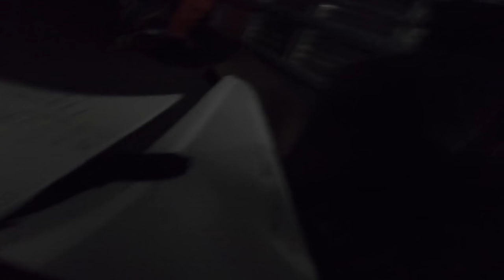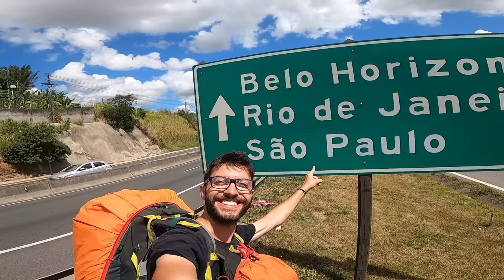Arabasına Alan Brezilyalı Kadın! Hayatımın En Değişik Otostop Deneyimi #119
Hayatımın EN ZOR Yolculuğu! 96 Saatte 1400 Kilometre Yolculuk #119

Herkese selamlar. Bu videoda sizlerle, hayatımın en zor yolculuğunu paylaşmak istedim. Brezilya'nın tehlikeli yollarında tam 96 saat süren ve 1400 kilometre yolculuk yaptığım otostop maceramda başıma neler geldi neler... 9 gün boyunca duş alamadığım, benzinlikte yıkandığım, tırda uyuduğum, tehlikeli yollardan geçtiğim, geceleri kilometrelerce yürüdüğüm, aç kaldığım, saatlerce araba beklediğim, kamyonların ve tırların otostopçu almadığı, benzinliklerde yattığım ve daha nicelerinin yaşandığı ilginç bir otostop deneyimiydi. Beni çok zorlasa da değişik bir anı olarak kaldı ve bunu sizlerle paylaşabildiğim için mutluyum. Güney Amerika'daki otostop macerama Brezilya ile başlamış oldum. Bu ilginç otostopta başıma neler geldiğini sizlerle elimden geldiğince paylaşmaya çalıştım.